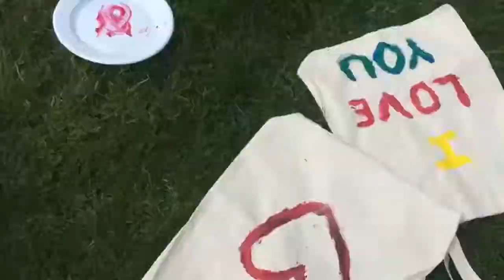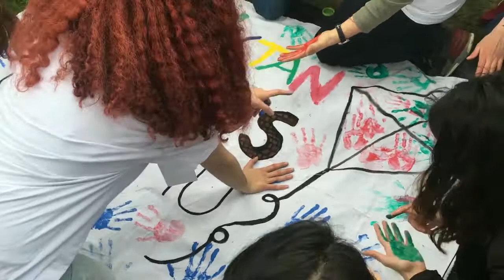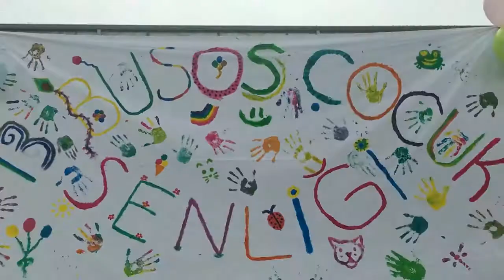BUSOS 13. Çocuk Şenliği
Boğaziçi Üniversitesi Sosyal Hizmet Kulübünün 8 Nisan 2017 tarihinde düzenlediği 13. Geleneksel BUSOS Çocuk Şenliğinin kısa videosudur.